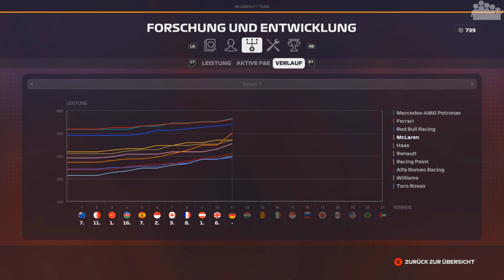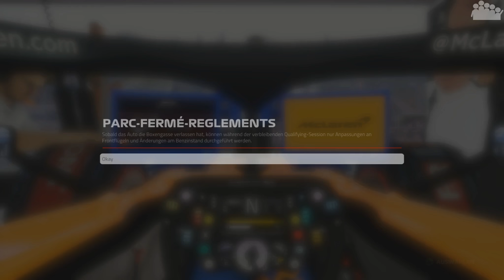F1 2019 Karriere #24 (Q) - Das Monster-Upgrade ist da! - Let's Play F1 2019 Karriere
► Zum großen Preis von Deutschland in der F1 2019 Karriere, kommt das bisher größte Upgradepaket für den McLaren. Sechs einzelne Entwicklungen katapultieren das Fahrzeug im Technikstanding auf Platz 4.

► Plattform: PC
● Verwendete Eingabegeräte: Fanatec ClubSport Formula Wheel + CSL Elite Base mit CSL LC Pedalen
● PC-Hardware des Aufnehmenden:
• System: Windows 10 Pro
• Prozessor: Intel Core i7-8700k @ 3,7 GHz
• Arbeitsspeicher: 4x8,0 GB Corsair Vengeance RGB DDR4 3600MHz
• Mainboard: ASUS ROG STRIX Z370-F GAMING
• Grafikkarte: ASUS ROG STRIX GeForce RTX 2080 TI OC Gaming
• Netzteil: be quiet! Pure Power 10 (700 Watt)